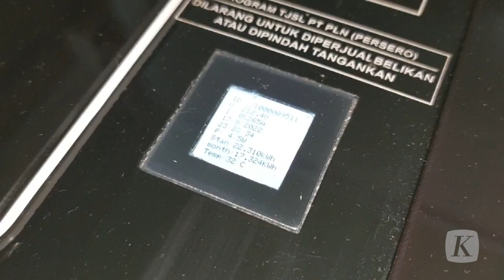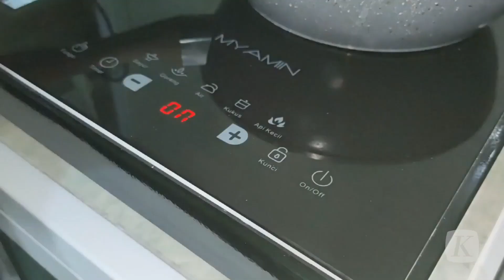Program Konversi Kompor Listrik Tidak Dilaksanakan Tahun Ini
Pemerintah memastikan program konversi dari elpiji ke kompor listrik induksi tidak dilakukan tahun ini. Hal tersebut disampaikan Menteri Koordinator Bidang Perekonomian, Airlangga Hartarto dalam konferensi pers, Jumat (23/9/2022). Airlangga menyebut hingga saat ini belum ada pembahasan anggaran terkait program konversi tersebut. Namun, uji coba pemakaian kompor listrik induksi terus dilakukan.